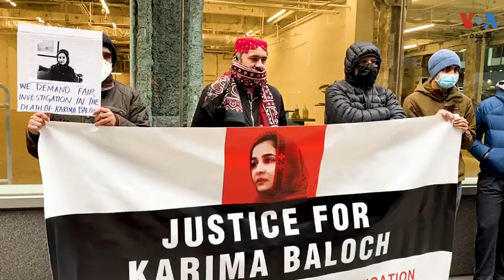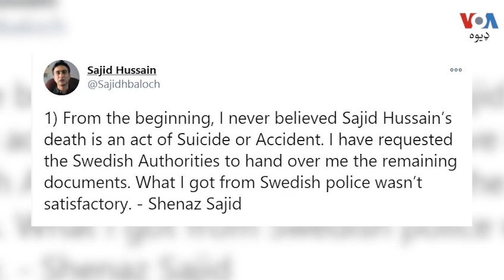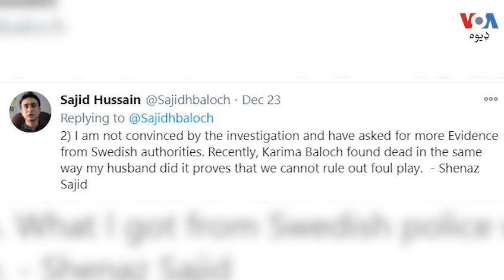د بلوڅ فعالې کریمه بلوچ د وژل کېدو په ضد په نیویارک کې احتجاج